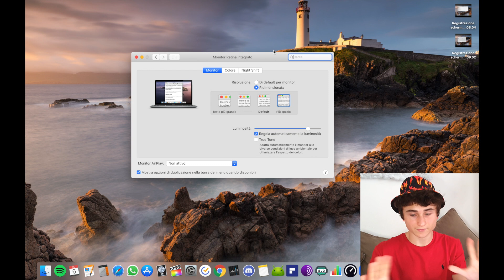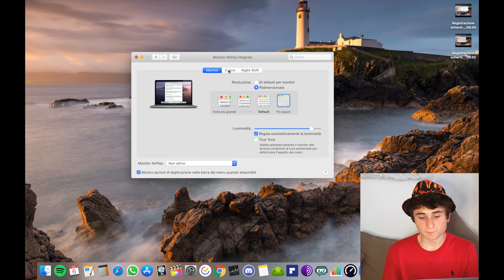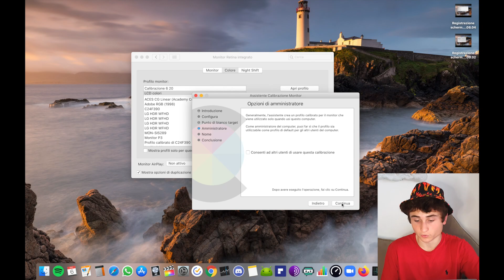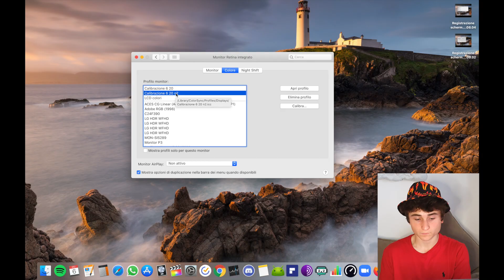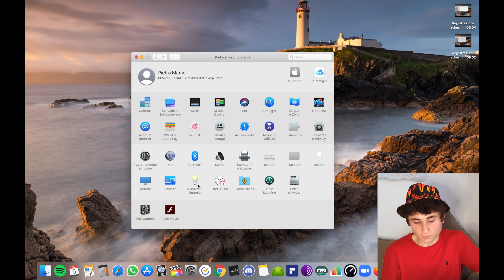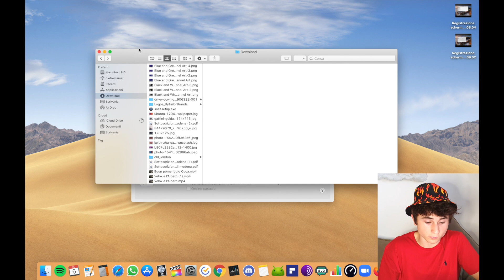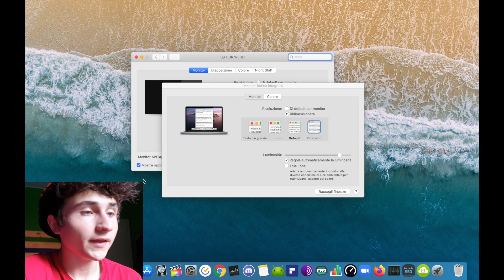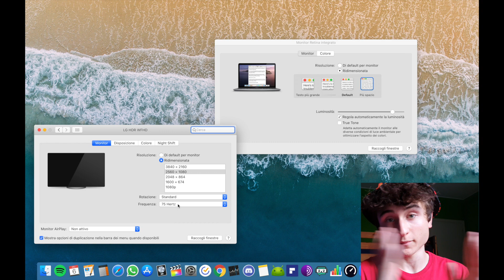Come USARE un MACBOOK - Lo SCHERMO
Nel 6^ Episodio della serie dove impariamo insieme a sfruttare al massimo le potenzialità dei MacBook analizziamo lo Schermo, un componente all'apparenza banale ma molto importante e personalizzabile.

Vuoi supportare me e il mio canale? Puoi aiutarmi a comprare nuova attrezzatura qui!